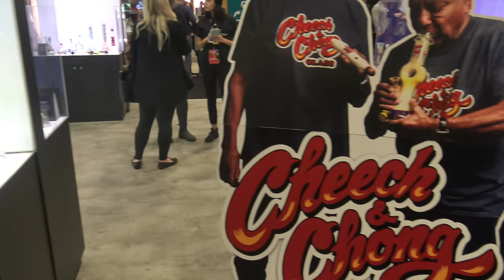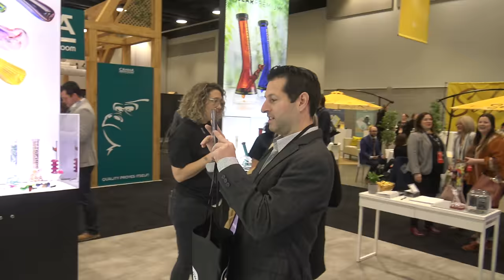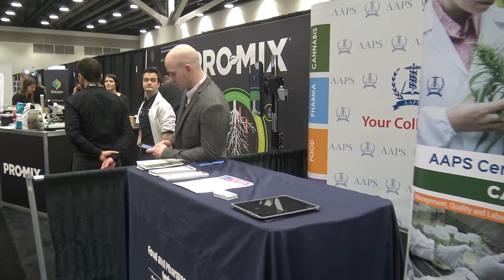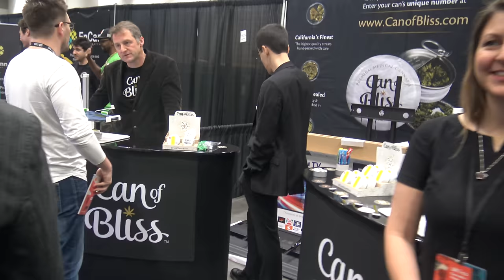Lift & Co. Cannabis Expo Industry Day January 11, 2019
Lift & Co. Cannabis Expo Industry Day - rich tv live - January 11, 2019 -  - The Lift & Co. Expo is Canada's Meeting Place for Cannabis
Featuring hundreds of exhibitors from around the world, renowned speakers, and the movers and shakers in the global industry, the Lift & Co. Expo is Canada’s biggest event for cannabis consumers, industry professionals, investors, and media.

a FREE community for stocks, sports, travel, and trending topics.